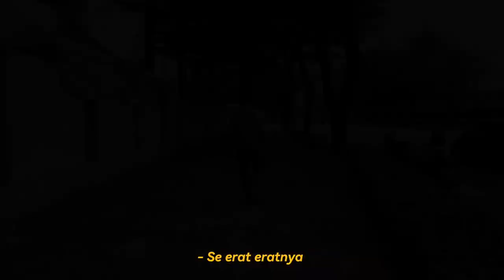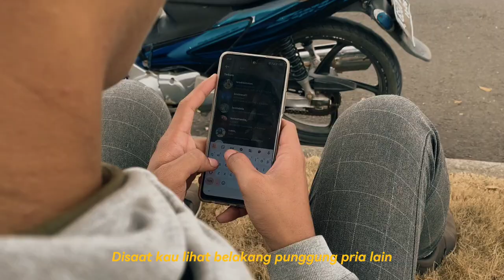Tugas Sinematografi Music Video (Hal-L) Kelompok 1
Video ini dibuat sebagai bentuk tugas dalam mata kuliah sinematografi

Dosen Pembimbing: Johanes Kristianto
Anggota kelompok 1:
- Alansyah Duta Rama
- Dharma Wirya Manggala
- Virra Viriya Khanti
- Wahyu Triyono

sekian, terimakasih.